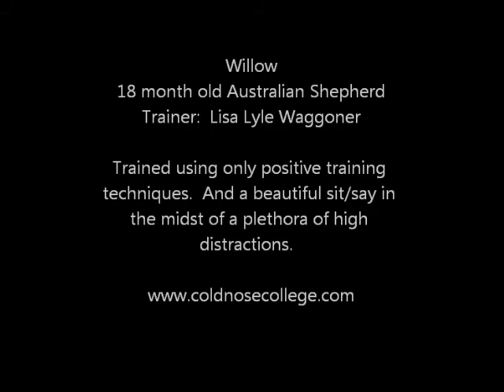Willow - Rockin' the Dock at Stone Mountain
The ultimate goal: FUN. We succeeded! In our second competition, Willow's been jumping consistently in the 12' to 12'6" foot range.  Her final jump of today (7-27-13) was 13'11" and that jump earned us a National Title in the Junior Division (which is dogs who make five jumps in the 10' to 14'11").  Well done little one!